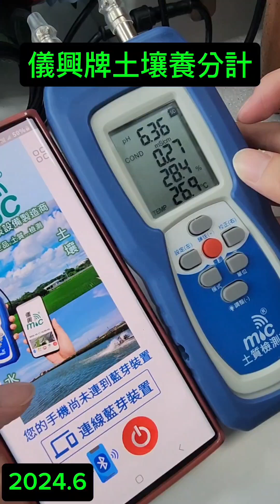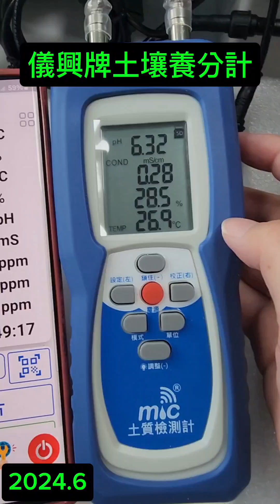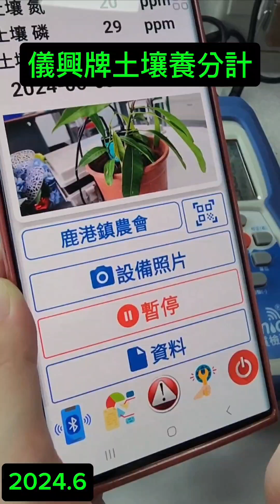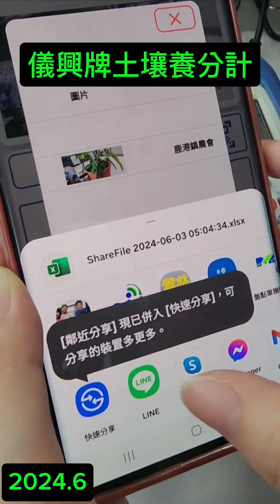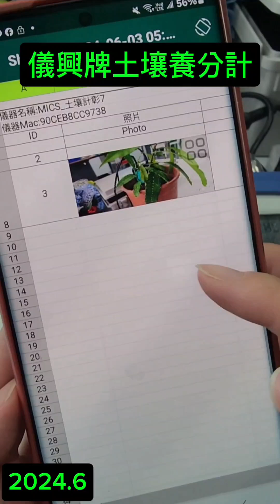儀興牌 土壤養分檢測儀 Smart soil meter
Soil meter APP  operation introduction
Multifunction , APP available for both iOS and Android